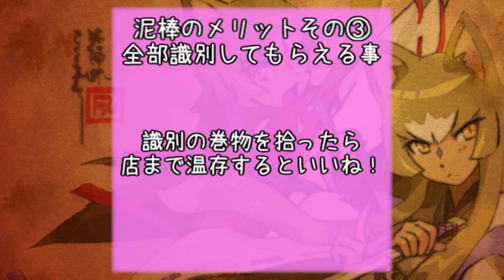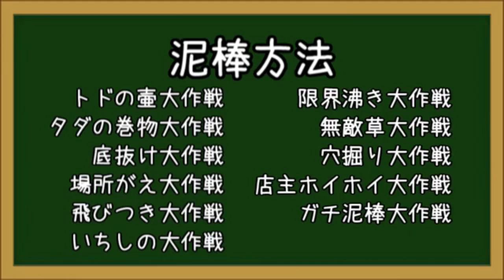【ゆっくり】風来のシレン5 泥棒講座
この動画は、風来のシレン5の泥棒の方法などを解説する動画です。
とても長い動画になってしまった…
※ノイズを取り除く処理のせいで、所々音がスカスカです。